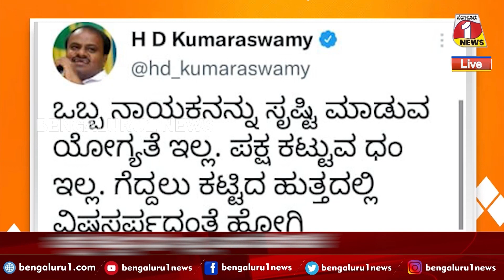HDK blames Congress leader | ಪಕ್ಷ ಕಟ್ಟುವ ದಂ ಇಲ್ಲ ಎಂದ ಕುಮಾರಸ್ವಾಮಿ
ಬೆಂಗಳೂರು 1 ನ್ಯೂಸ್ || Bengaluru 1 News

ಬೆಂಗಳೂರು 1 ನ್ಯೂಸ್ ಡಿಜಿಟಲ್ ಸುದ್ದಿ ಚಾನೆಲ್ ಆಗಿದ್ದು, ಎಲ್ಲಾ ಉನ್ನತ ನವೀಕೃತ ಸುದ್ದಿಗಳನ್ನು ಸಮಾಜಕ್ಕೆ ತಲುಪಿಸುತ್ತದೆ. ನಮ್ಮ ಚಾನಲ್ ನ ಪ್ರತಿಯೊಂದು ವಿಭಾಗವೂ ವಿಶೇಷವಾಗಿ ಕಾರ್ಯ ನಿರ್ವಹಿಸುತ್ತದೆ. ನಮ್ಮಲ್ಲಿ ಪ್ರಕಟವಾಗುವ ಸುದ್ದಿಗಳು ಸತ್ಯ ಘಟನೆ ಹಾಗೂ ಸಮಾಜದ ಸಮಸ್ಯೆಗಳ ಬಗ್ಗೆ ಧ್ವನಿಯಾಗಿರಲಿದೆ. ಬೆಂಗಳೂರು ಒನ್‌ ನ್ಯೂಸ್‌ ಸುದ್ದಿ ಚಾನೆಲ್ ಕೂಡ ಇದ್ದು, ಸಮಾಜದ ಸಮಸ್ಯೆಗಳ ಬಗ್ಗೆ ವರದಿ ಮಾಡುವುದರ ಜೊತೆಗೆ ಉತ್ತಮ ಪರಿಣಾಮವನ್ನು ಉಂಟು ಮಾಡುವ ನಿಟ್ಟಿನಲ್ಲಿ ಕಾರ್ಯ ನಿರ್ವಹಿಸುತ್ತದೆ. ನಾವು ಕೇವಲ ಹೇಳುವುದಿಲ್ಲ, ಆದರೆ ನಾವು ಹೇಳಿದ್ದನ್ನು ಮಾಡುತ್ತೇವೆ! ಬೆಂಗಳೂರು 1 ಸುದ್ದಿ ಸಮಾಜಕ್ಕೆ ಹಿಡಿದ ಕೈಗನ್ನಡಿ!

Bengaluru1news|Bengaluru1live|bengaluru1specialsegment
kannadanewschannel|OTTbestpalfrom|top10news|Breakingnews
Fastestnews|Bestnews|Bengaluru1news

Like_Share_Comment